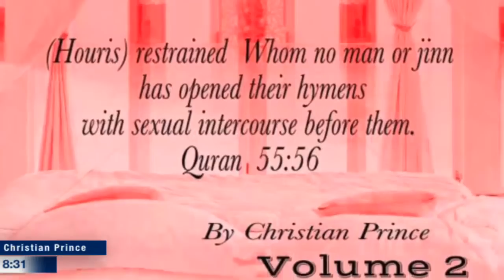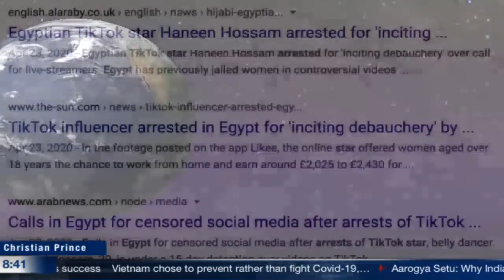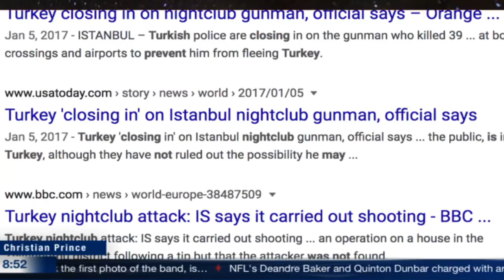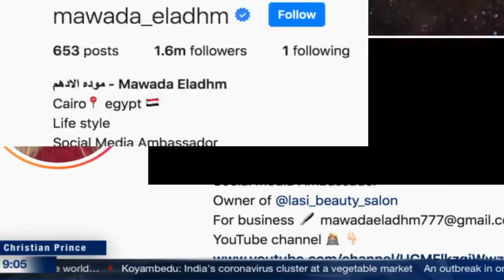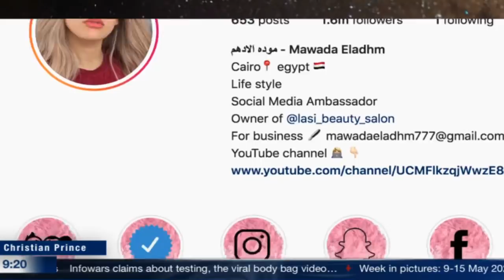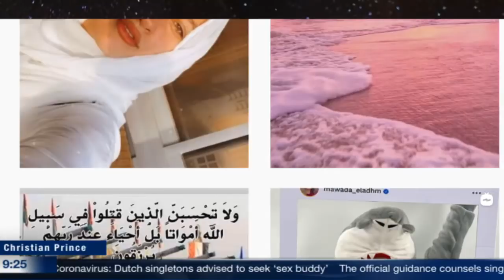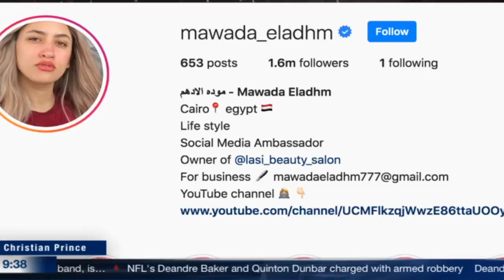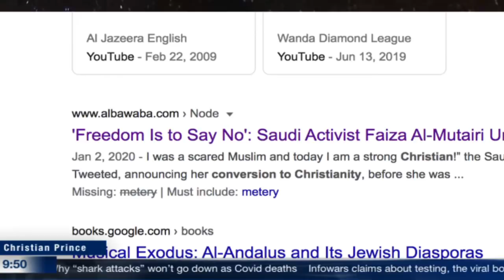The Egyptian government found the reason behind All Egypt problems! (Christian Prince)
Middle eastern governments always resort to finding a boogeyman to blame for all the problems their countries are facing. In our video today we are going to explain the game they play in the role of religion behind the game.